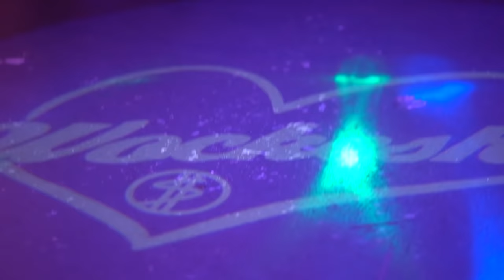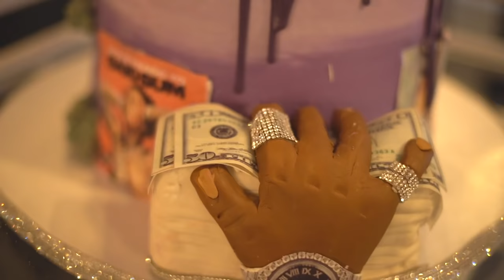Moneybagg Yo INSANE Birthday Celebration🔥🔥 Shot by Memphis Marcus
Moneybagg Yo Birthday Celebration Visual Shot by Memphis Marcus